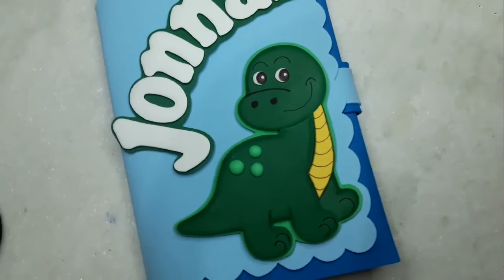PASSO A PASSO /CAPA DE CADERNETA DE VACINAÇÃO/ DIY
Mais um vídeo para o canal feito com muito carinho e amor Capa de Caderneta de Vacinação Dinossauro , aproveita  cada dica do nosso DIY.

Não se esqueça de comentar o que você achou do vídeo, e o que gostaria de assistir de conteúdo no canal.Sua opinião é sempre muito importante!